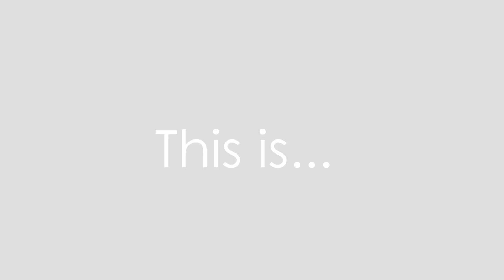Best of Buben (Battle For Generations)